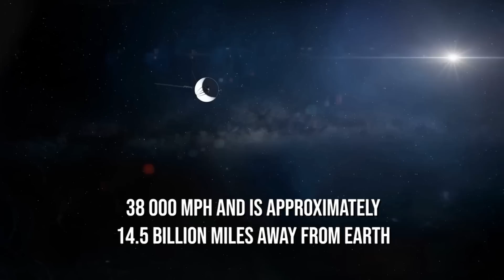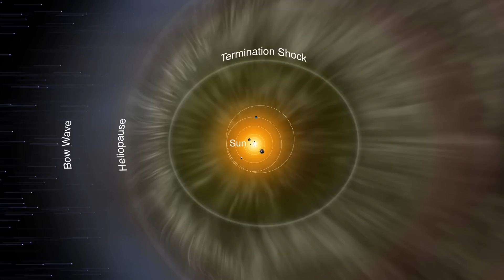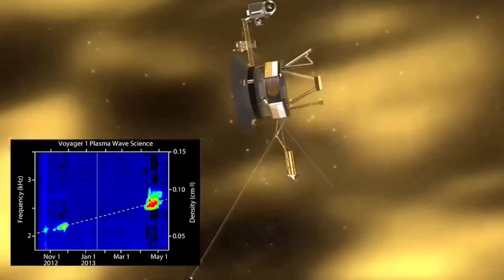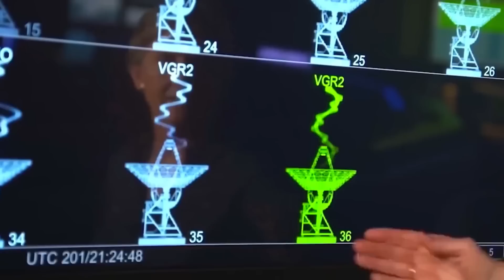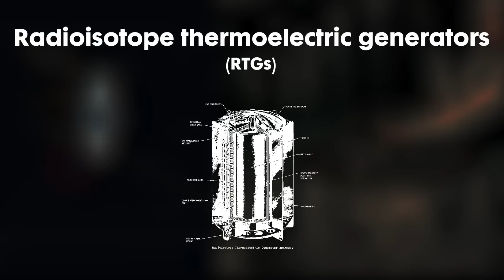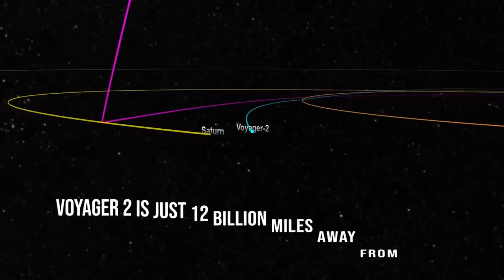Voyager 1 is acting VERY strange. What Happend In It’s Final Moments?!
Voyager 1, Voyager 1 Signals, Where is voyager 1 now

On board one of NASA's most recognizable spacecrafts of the 20th century, something is amiss. Almost 50 years after it was launched, voyager1 and voyager2 are still operating strong as a spacecraft.

Images and data from interstellarSpace previously unknown have been returned by the expedition. However, experts are mystified as to why voyager 1 is finally showing symptoms of wear and tear after 45 years in orbit, or is it something else entirely?